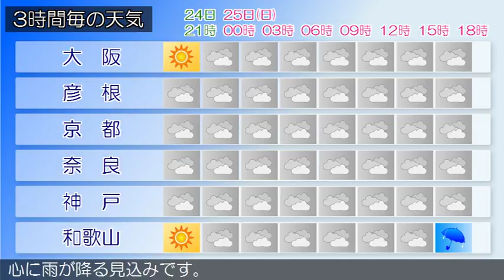2018/02/24 近畿地方の天気予報 夕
近畿地方は、寒気の影響で北部を中心に曇り、雨の降っている所があります。今夜の近畿地方は、寒気の影響で曇り、北部では雨や雪の降る所があるでしょう。明日の近畿地方は、南海上の前線を伴った低気圧の影響により曇りで、夕方から南部を中心に雨が降る見込みです。